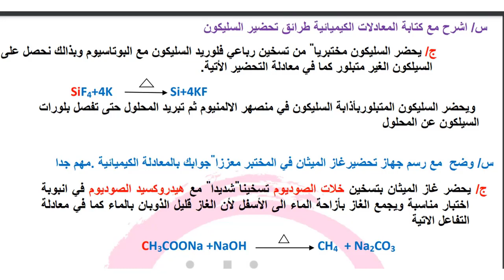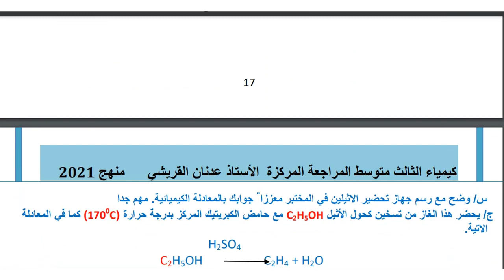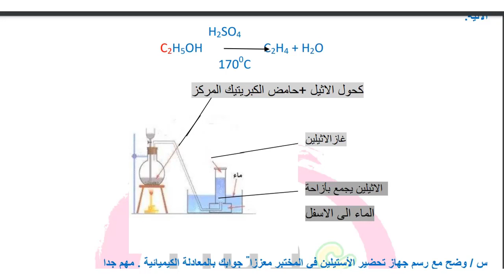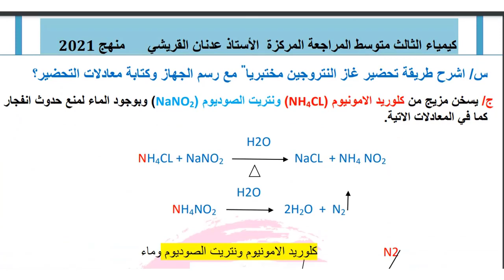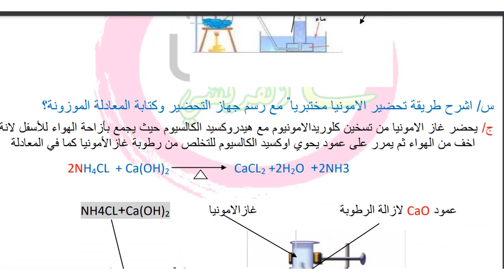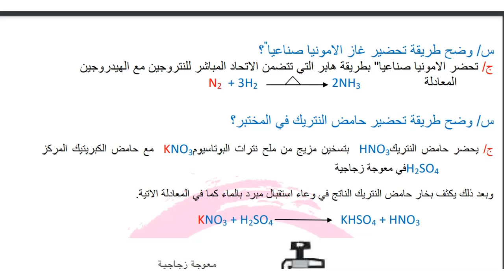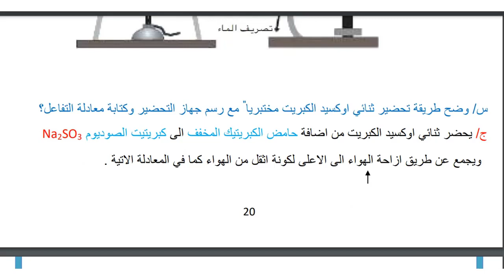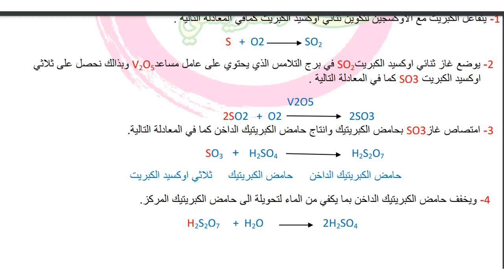التحضيرات المهمة لمادة الكيمياء للصف الثالث متوسط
الكيمياء/ فصل الاول
حذف من ص35الى ص38
من فقرة 1-10-3الى اسئله الفصل نقطة 18 من سؤال 1-1
الفصل الثاني/فقرة 2-3-3 استعمالات الصوديوم ص46
فقرة ب ص48 استعمالات الكلوريد الصوديوم
اسئلة الفصل تمرين2-2 فرع ب

فصل الثالث/فقرة 3-3-2 استخلاص الامنيوم ص56وفقرة 3-3-3 الخواص الفيزيائيةص57
فقرة3-3-4ص60وص61
اسئله الفصل تمرين4-3

الفصل الرابع/فقط اسئله الفصل ص77
من تمرين 4-11الى4-18

الفصل الخامس/من فقرة ب تحضيرة صناعيا ص82الى ص84 خواص السيلكون فقرة 5-3-3
فقرة5-3-4 استعمال السيلكون
وفقرة ج/د ص87
اسئله الفصل تمرين5-1كله حذف عدا نقطة5
وباقي تمارين حذف عدا تمرين 5-6 نقطين 2-5 والباقي حذف

الفصل السادس/فقرة ج استعمالات الاثيلين 97وصفحة98
وفقرة كحول الاثيل ص99الى101نهاية الفصل
اسئله الفصل 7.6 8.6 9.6فرع ب 10.6

اافصل السابع/فقرة4.3.7 استعمالات غاز النتروجين ص107
نافورة الامونيا ص110
موضوع الفسفور من ص113الى ص118
اسئله الفصل. (1.7)نقطة6/3/2
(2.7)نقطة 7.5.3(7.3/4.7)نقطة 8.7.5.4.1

الفصل الثامن/فقرة4.3.8 استعمالات الكبريت ص127
وفقرة 2 استعمالات حامض الكبريتيك
الفصل التاسع/ حذف بالكامل

طلب العلم شاق ولكن له لذة ومتعة والعلم لا ينال إلّا على جسر من التعب والمشقة ومن لم يتحمل ذل العلم ساعة يتجرع كأس الجهل أبدا.